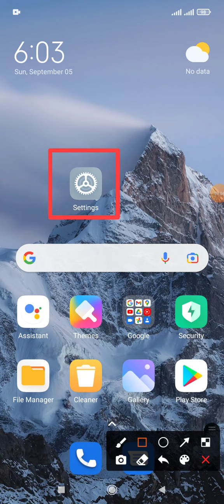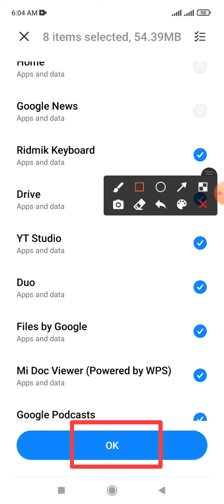Google News App data not enable automatically backup mode | Redmi Note 10 and Xiaomi